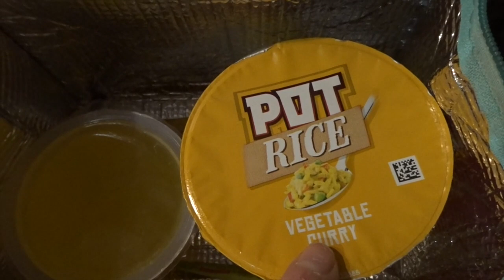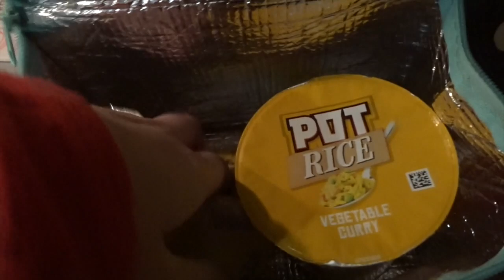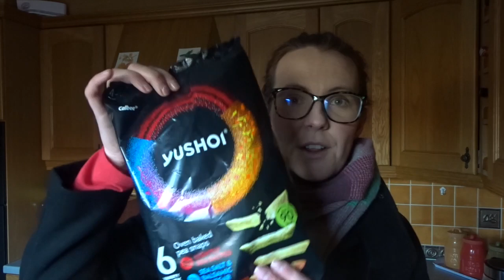What I Eat In A Day & Being Healthy Minded is so important to me !! // Slimming World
Big Friendly Hello ,

Take Care
Sending Positive Thoughts
Rachel